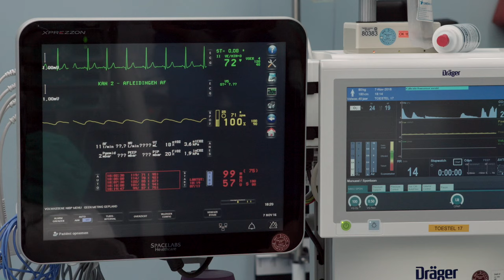Explanation about sedation in UMC Utrecht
In this video we explain what sedation is. And we show what will happen when you, as a patient, are having sedation.